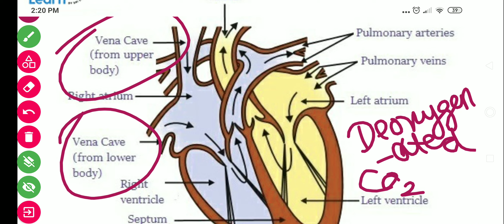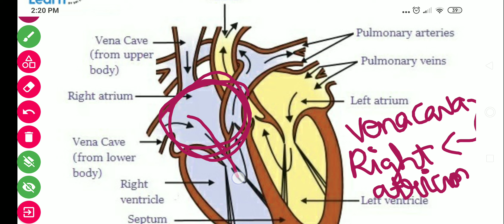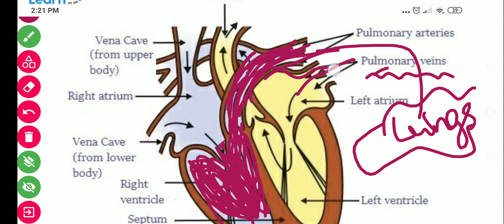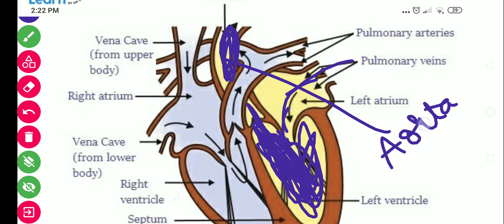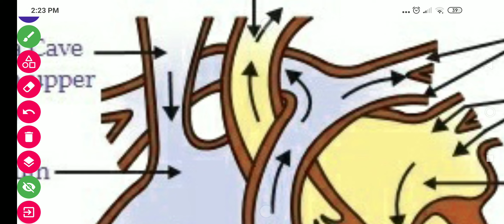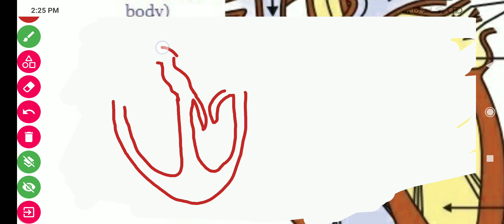Working of human heart ❤ how to draw human heart diagram easily.. class X (2024-25)